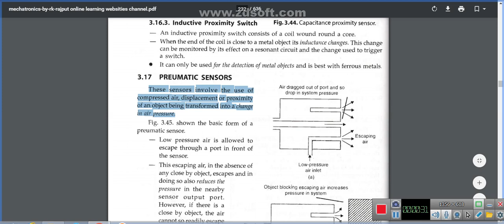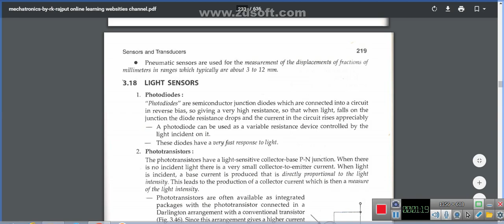preumatic sensors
1.A Textbook of Mechatronics by S Chand & Company
2.A Textbook of Mechatronics by R.K. Rajput (1-Nov-07) Paperback
3.MECHATRONICS :Electronic control systems in mechanical and electrical engineering | By Pearson
4.Mechatronics : Principles, Concepts and Applications
5.Mechatronics, As per AICTE: Integrated Mechanical Electronic Systems
7.Mechatronics & Microprocessors, (As per revised syllabus of VTU) (WIND)
8.Mechatronics: Laboratory Manual